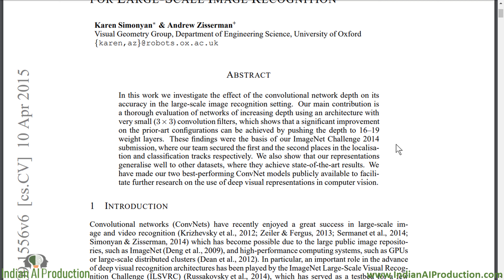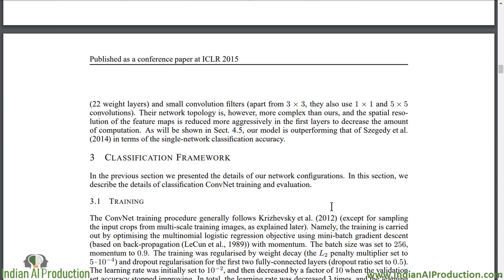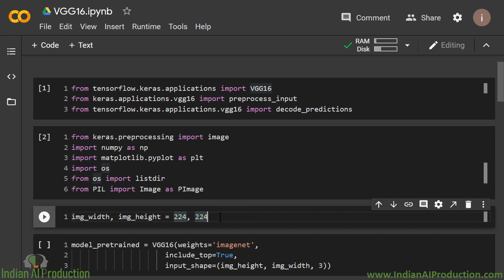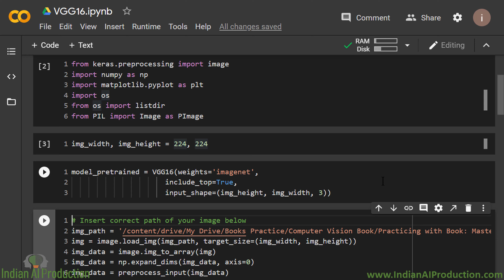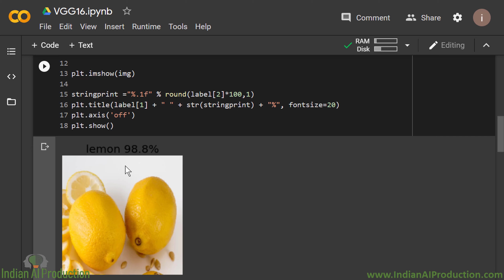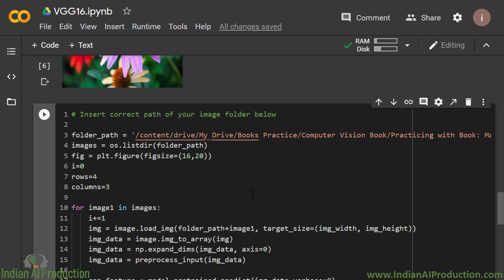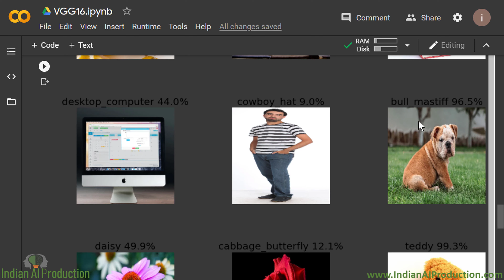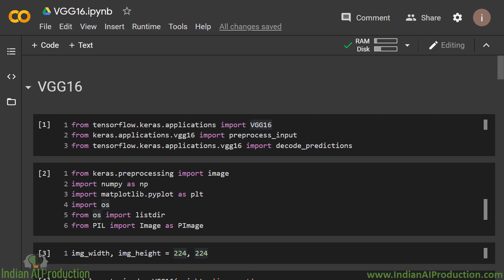VGG16 Convolution Neural Network Architecture explain with Practical in Hindi | Deep Learning | AI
Course name: “Machine Learning & Data Science – Beginner to Professional Hands-on Python Course in Hindi”

In the Machine Learning/Data Science/Deep Learning End to End Project in Python Tutorial in Hindi, we explained each and every step of VGG16 in detail.

VGG16 was introduced in 2014 by Karen Simonyan and Andrew Zisserman in the paper titled Very Deep Convolutional Networks for Large-Scale Image Recognition.